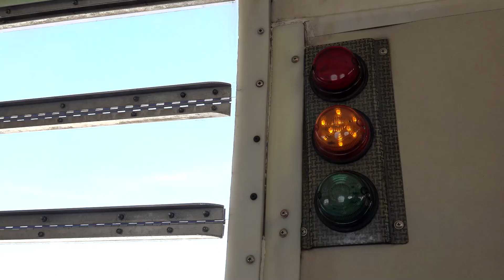saut en parachute à Dubaï skydive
saut en parachute à Dubaï, skydive Dubaï, saut au dessus de Dubaï, saut palm, antoine federici,
Dubaï, vacance à Dubaï, Antoine,saut en binôme à dubai,